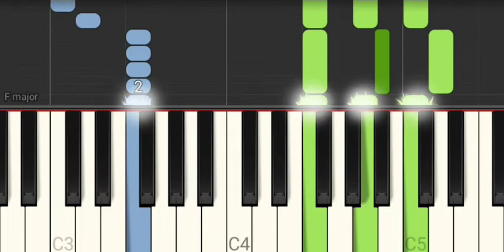Swing Low, Sweet Chariot - PIANO